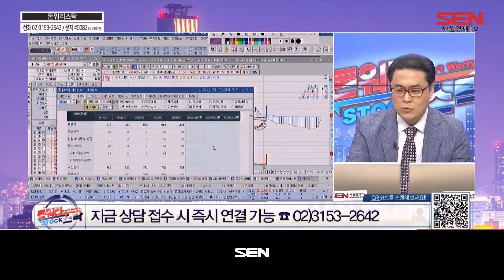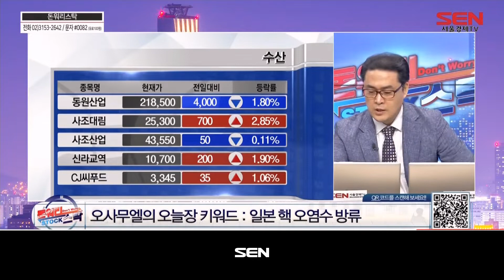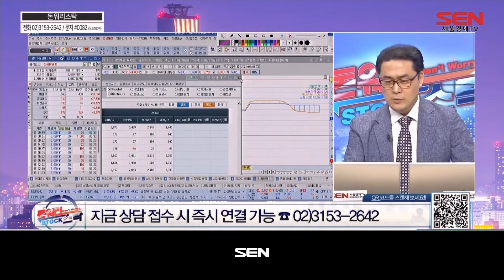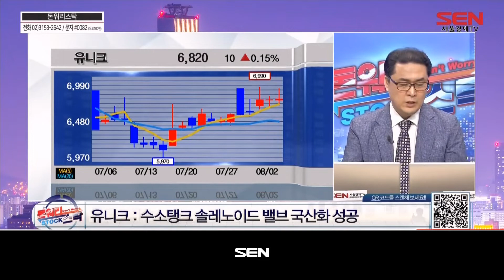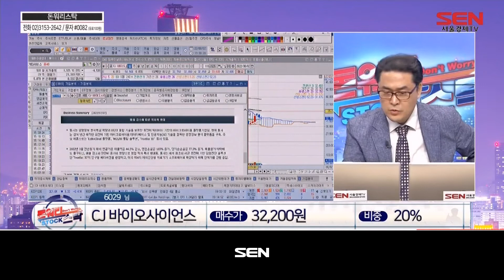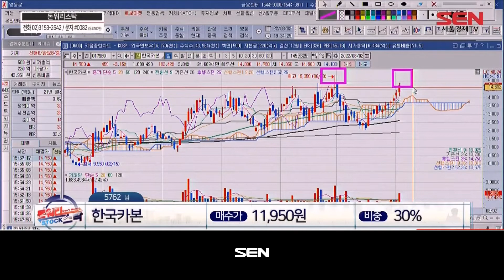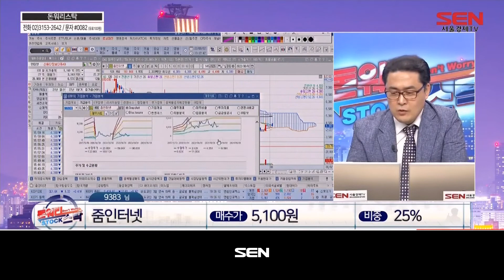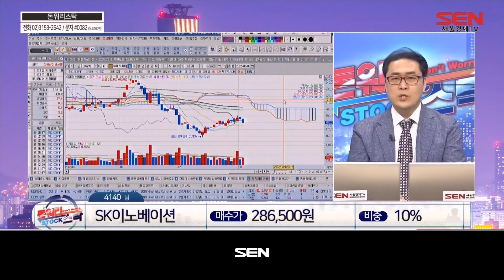돈워리 스탁_69회_20220802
출연자 : 오사무엘

1) 오늘장 한마디
- 키워드 : 무인공장·흑연 부족·일본 핵 오염수 방류

- 오늘장 흐름
삼성전자, 2030년 '무인공장' 도입 전망
삼성전자 무인공장 도입 소식에 로봇株 강세
흑연 부족 임박... 전기차 배터리 공급망 마비 우려
흑연 부족 전망에 배터리 업계 원재료 '공급망' 확보 충력
일본 방사능 오염수 방출에 '제주' 피해 우려
日 미하마 원전서 방사성 물질 포함 물 7t 누수

2) 종목SOS
-엑세스바이오, 대원미디어, 현대위아, 앤씨앤, 케이피에프, 이노뎁

3) 돈워리포트
돈워리포트 공략주 : 유니크 (011320)

- 내일 장 전략
7월 말 외환 보유액 발표
OPEC+ 회의 예정
美 7월 서비스업 PMI 확정치 발표
미국 7월 ISM 비제조업 지수 발표
카카오뱅크·카카오게임즈·하이브·스카이라이프 실적발표
4일 '새빗켐' 코스닥 신규 상장

"돈워리 스탁" 방송 시간 : 매주 월, 화 오후 6시 30분 ~ 8시